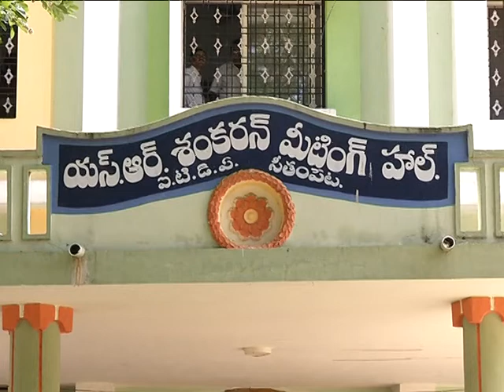AP IT&PR Min Interaction with Tribal Youth at SR Sankaran Meeting Hall, ITDA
AP IT&PR Mininster Sri Nara Lokesh Interaction with Tribal Youth at SR Sankaran Meeting Hall, ITDA